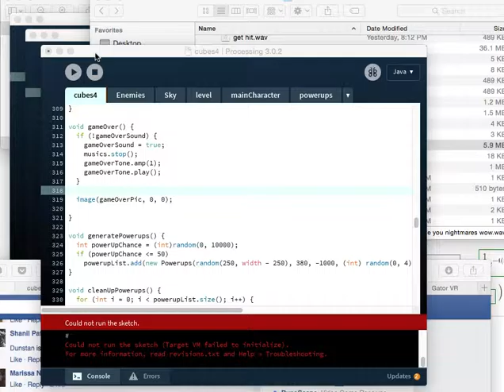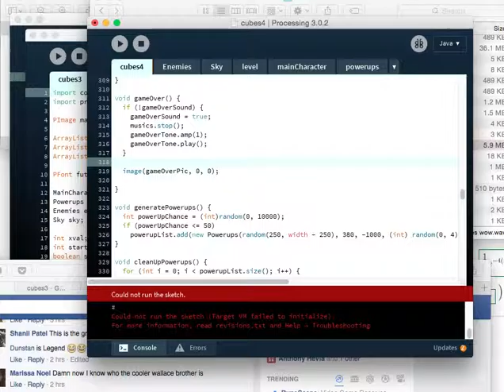Sprout Tech Demo